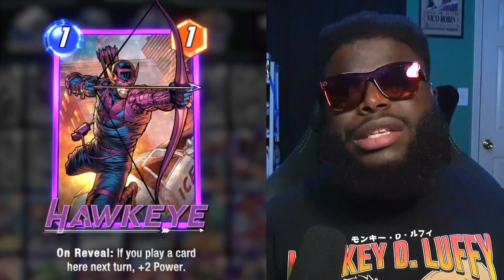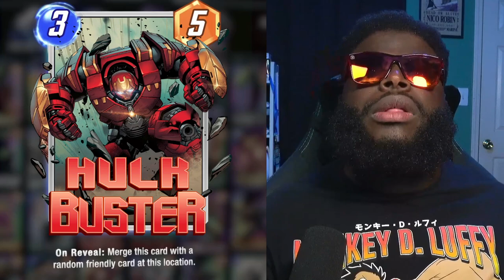I Totally Didn't See These WILD Marvel SNAP OTA Changes Coming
New OTA update for Marvel SNAP had some sick changes.